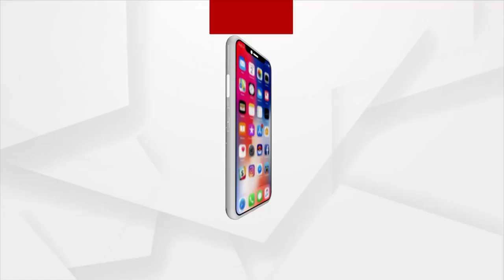ବିଜେପିରେ ମିଶିଲେ ପୂର୍ବତନ ମନ୍ତ୍ରୀ ଅଞ୍ଜଳି ବେହେରା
ପୂର୍ବତନ ମନ୍ତ୍ରୀ ଅଞ୍ଜଳି ବେହେରା ବିଜେପିରେ ମିଶିଲେ । କେନ୍ଦ୍ରମନ୍ତ୍ରୀ ଧର୍ମେନ୍ଦ୍ର ପ୍ରଧାନଙ୍କ ଉପସ୍ଥିତି ହେଲେ ସାମିଲ । ରାଜ୍ୟ ବିଜେପି କାର୍ଯ୍ୟାଳୟରେ ଆୟୋଜିତ ମିଶ୍ରଣ ପର୍ବରେ ଢେଙ୍କାନାଳ ଜିଲ୍ଲାର ସହସ୍ରାଧିକ କର୍ମୀଙ୍କ ସହ ବିଜେପିରେ ମିଶିଲେ ଅଞ୍ଜଳି ।